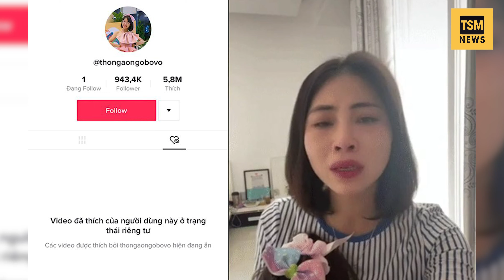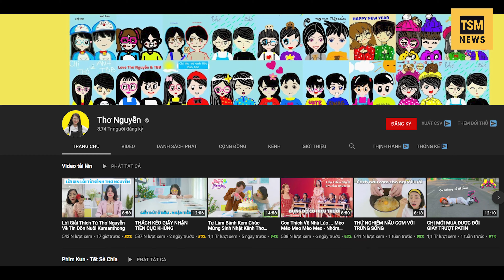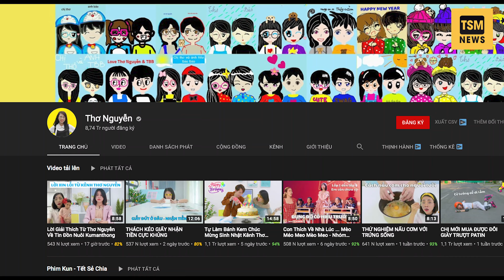Thơ Nguyễn Đối Mặt với việc sẽ bị khoá kênh Youtube và tiktok